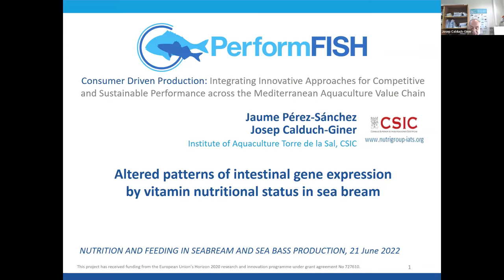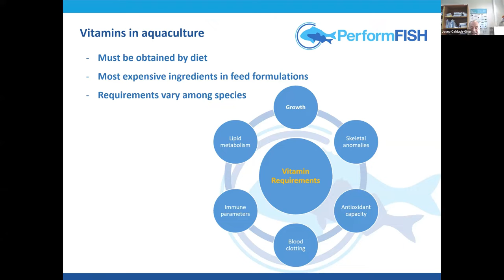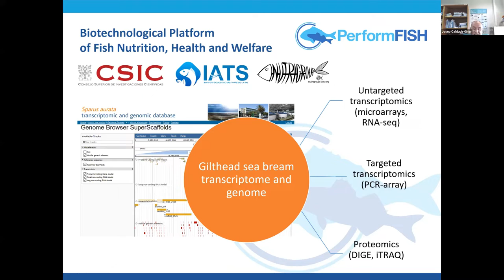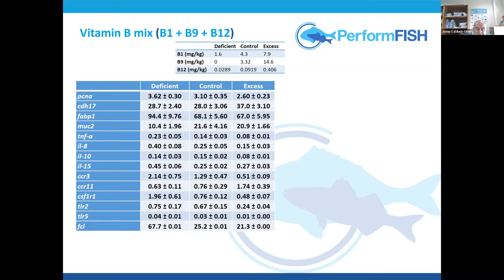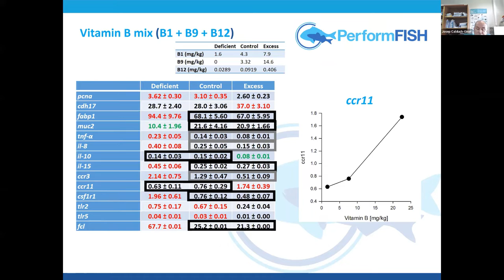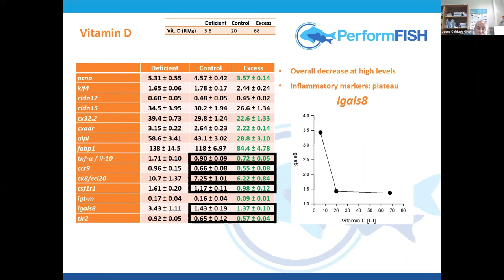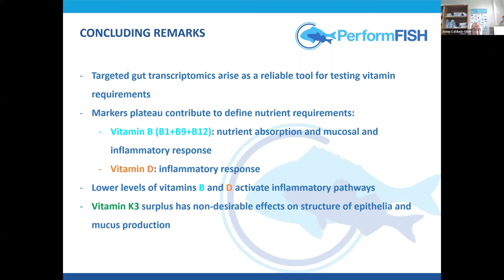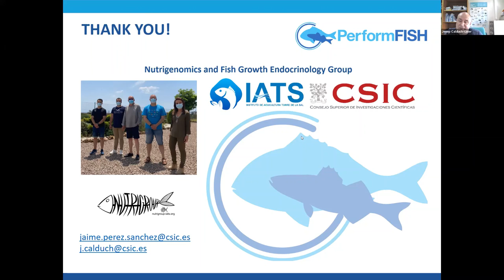PerformFISH Webinar NUTRITION AND FEEDING IN SEABREAMAND SEABASS PRODUCTION Josep Calduch Giner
Josep Calduch Giner presented:
Altered patterns of intestinal gene expression by vitamin nutritional status in sea bream